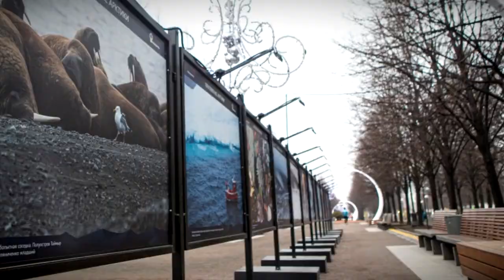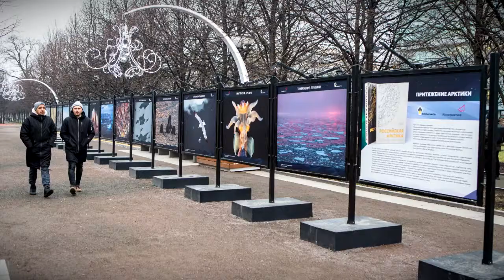В Москве при поддержке Роснефти проходит фотовыставка Притяжение Арктики